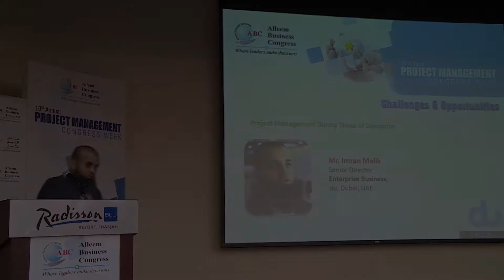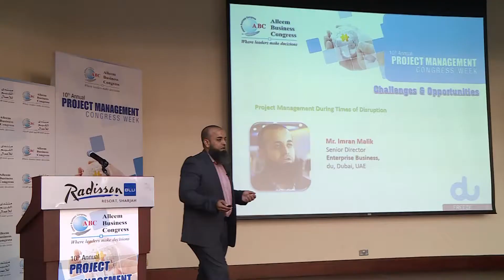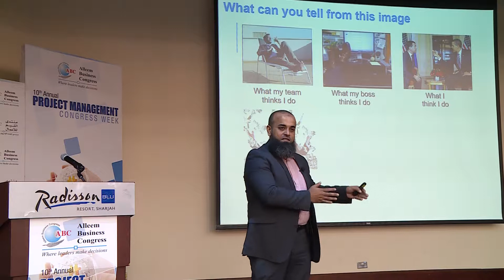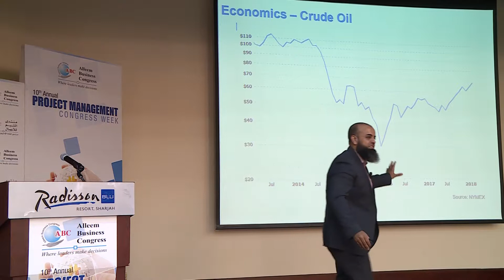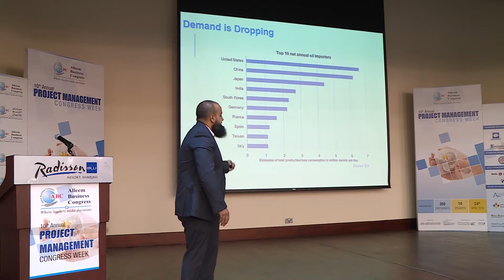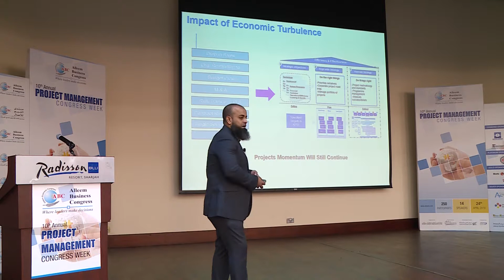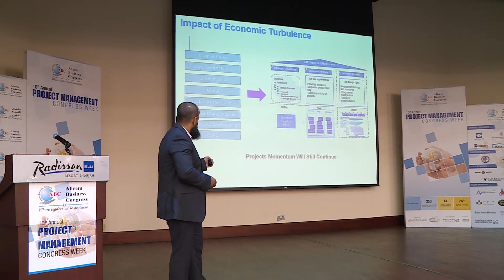Mr. Imran Malik at 10th Annual Project Management Congress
Mr. Imran Malik at 10th Annual Project Management Congress - Day 1 Program on 22nd April 2018 Sunday at Radisson BLU Hotel Sharjah UAE